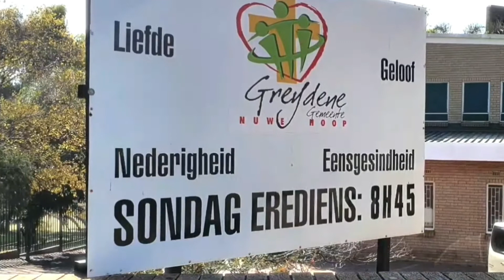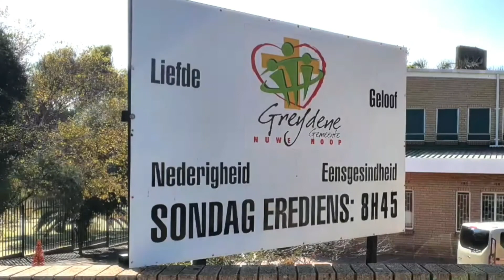Kinderpreek: Kyk wat het Jesus vir ons gedoen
Ds Leon Forsman
Johannes 3:16